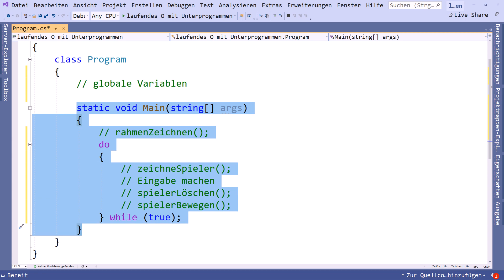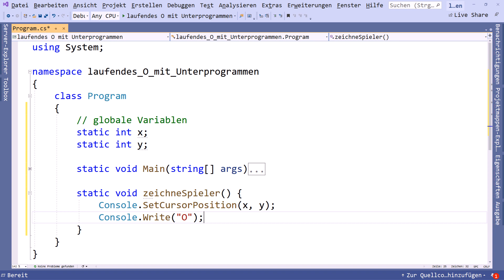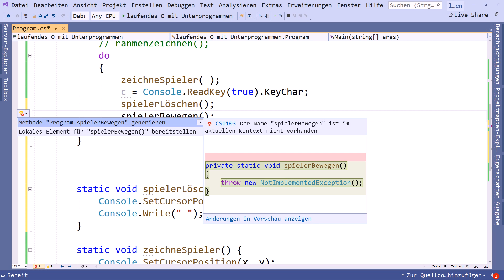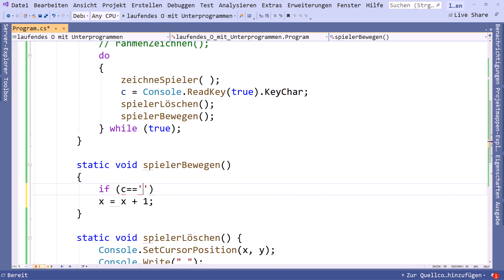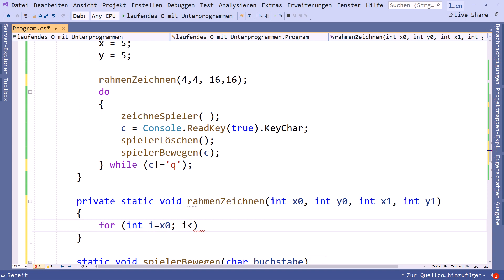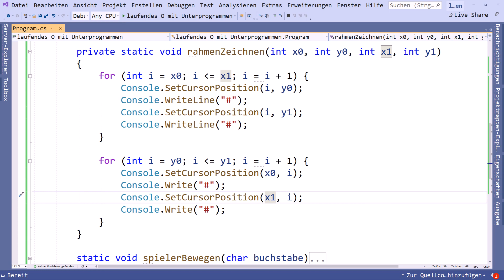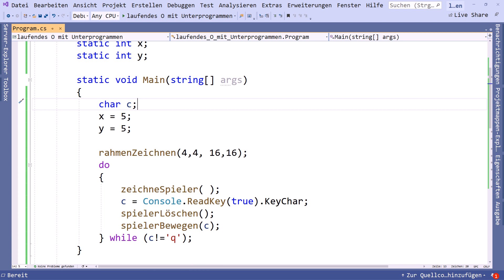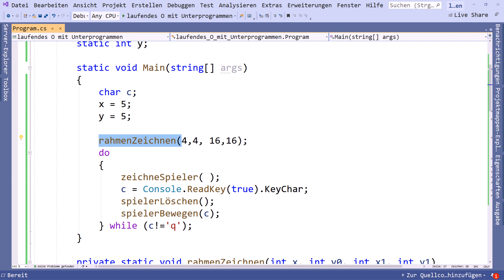Laufendes O mit Unterprogrammen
Das laufende O mit Unterprogrammen modularisiert.